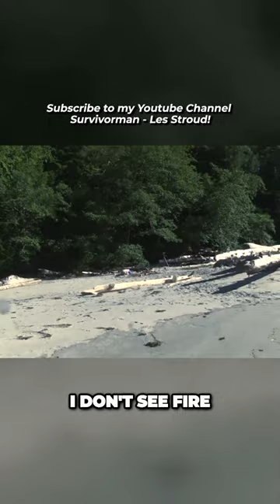Survivorman | Struggling to Light a Fire | Les Stroud